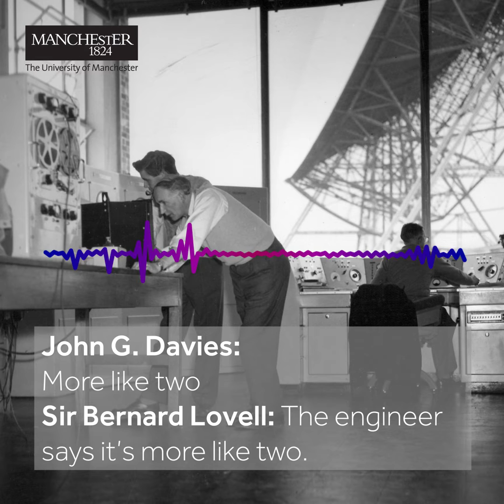Jodrell Bank Observatory release 50 year-old audio archive of Soviet Zond 6 lunar mission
🔊 Have a listen to audio recordings of a Soviet space mission from fifty years ago, just as the race to the Moon was approaching the finish line 📡